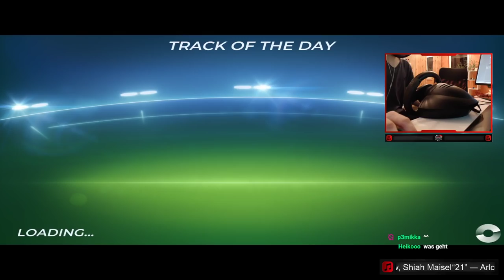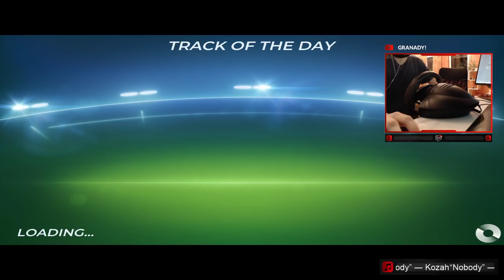ANOTHER CUT ?! || Trackmania Cup of the Day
Hey!
Glad to see you again, as every day I'm back again with the VOD of Cup of the Day!

Well, what can I say... we had another cut map. But this time the cut was way easier to perform and didn't destroy the map in my opinion.
The map itself was really cool and an astonishing scenery which included several different bioms, nice idea!
The actual route is very tricky and driving to the limit was very tough here.
Good map for me but did I also manage to perform that way? Find it out :)